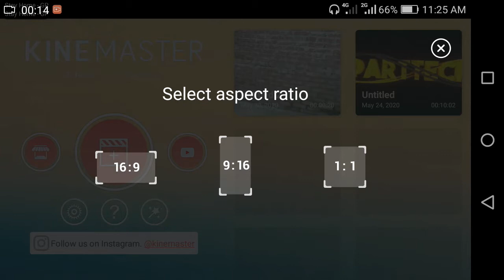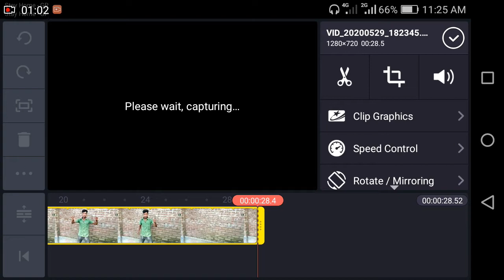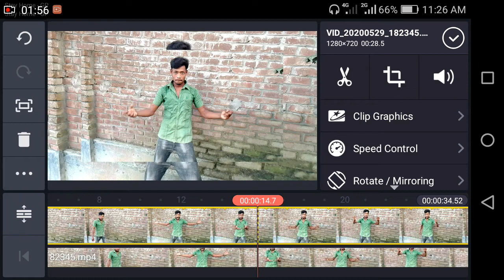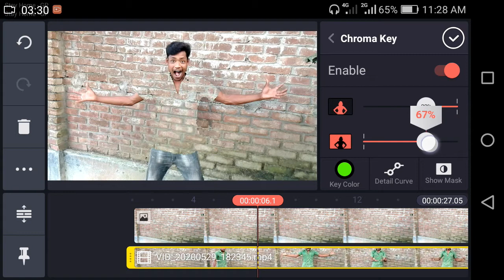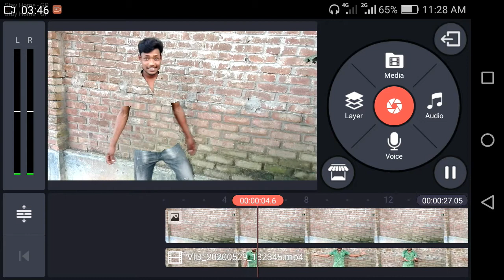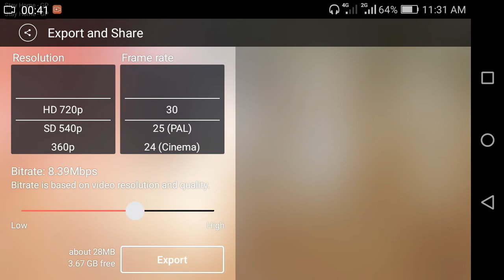মোবাইল দিয়ে তৈরি ম্যাজিক ভিডিও || New Magic Video Editing Tutorial Bangla || PARTtech